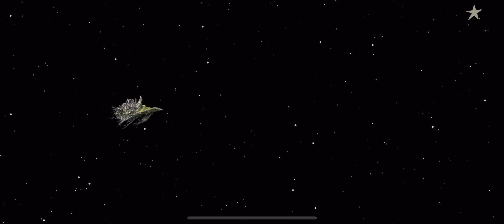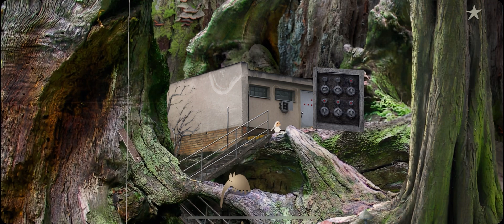Samorost Part 1 Full Walkthrough Gameplay